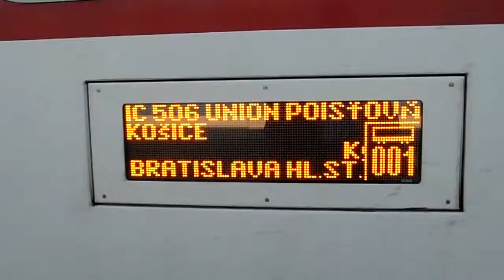Info LCD na IC 506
Informačný LCD displej na vagóne vlaku IC 506 Union poisťovňa.
Košice, 7.9.2013, 17:13